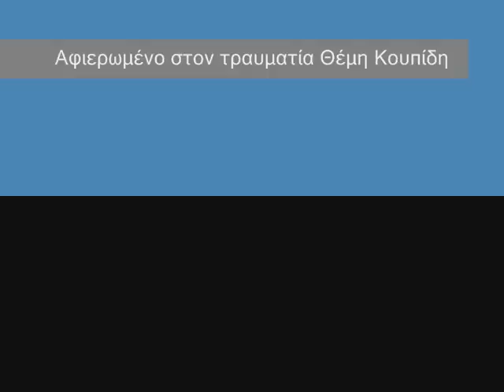KOLOSSOS 2007-2008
A new video about our favourite basketball team of Rhodes!